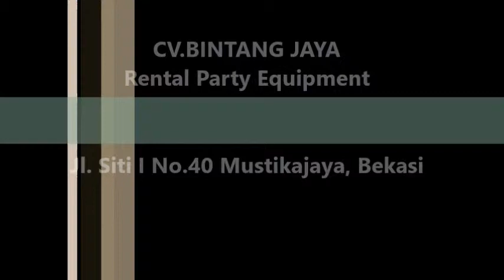Pusat Sewa Nomor Meja Di Jakarta,Tlp.021-8261-9088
Pelayanan 24 Jam :
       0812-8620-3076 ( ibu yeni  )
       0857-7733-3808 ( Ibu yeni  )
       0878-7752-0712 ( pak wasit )